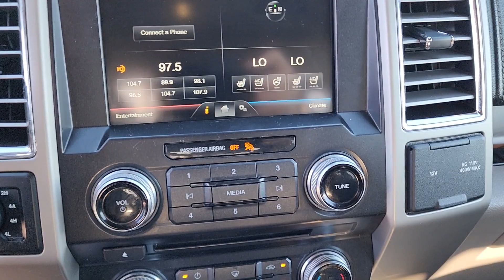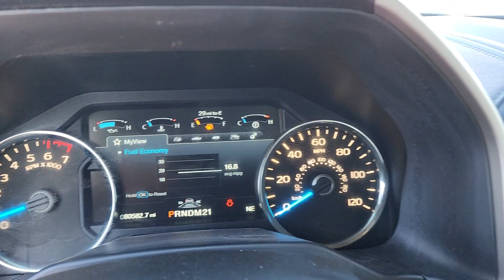2015 Ford F-150 Tulsa, Broken Arrow, Owasso, Bixby, Joplin PP3670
[LISTING _TYPE] 2015 Ford F-150 Lariat

Save THOUSANDS! We have the absolute BEST prices BEST selection and BEST service anywhere! We make buying your next vehicle FAST FUN and HASSLE-FREE! Our Professional Sales Consultants are the friendliest anywhere! We have financing for everyone that is fast and EASY! We will get you the best rate available for ALL types of credit! We also have an in-house financing department for challenged credit! We LOVE trades all trades no matter what it is! Did you know we ship nationwide??! Now customers coast to coast can take advantage of our low prices! Ask us for more details!brbr4WD ABS brakes Alloy wheels Compass Electronic Stability Control Front dual zone A/C Heated door mirrors Heated front seats Illuminated entry Low tire pressure warning Remote keyless entry Traction control.brbrbr2015 Ford F-150 Lariat 4WD 6-Speed Automatic Electronic 3.5L V6brbrOdometer is 16339 miles below market average!brbrbrCome see us today at Patriot CDJR Highway 69 in Pryor OK! today!
GVWR: 6,500 lbs Payload Package|7 Speakers|AM/FM radio: SiriusXM|CD player|Radio data system|Radio: Single-CD w/SiriusXM Satellite|SYNC with MyFord Touch|Air Conditioning|Automatic temperature control|Front dual zone A/C|Rear window defroster|Memory seat|Pedal memory|Power driver seat|Power steering|Power windows|Remote keyless entry|Steering wheel mounted audio controls|Speed-sensing steering|Traction control|4-Wheel Disc Brakes|ABS brakes|Dual front impact airbags|Dual front side impact airbags|Front anti-roll bar|Front wheel independent suspension|Low tire pressure warning|Occupant sensing airbag|Overhead airbag|Brake assist|Electronic Stability Control|Exterior Parking Camera Rear|Delay-off headlights|Front fog lights|Fully automatic headlights|Panic alarm|Security system|Speed control|Auto-dimming door mirrors|Bumpers: chrome|Heated door mirrors|Power door mirrors|Rear step bumper|Turn signal indicator mirrors|Adjustable pedals|Auto-dimming Rear-View mirror|Compass|Driver door bin|Driver vanity mirror|Front reading lights|Illuminated entry|Outside temperature display|Overhead console|Passenger vanity mirror|Tachometer|Telescoping steering wheel|Tilt steering wheel|Trip computer|Voltmeter|Heated front seats|Leather-Trimmed 40/20/40 Front Seat|Power passenger seat|Split folding rear seat|Ventilated front seats|Front Center Armrest w/Storage|Passenger door bin|Class IV Trailer Hitch Receiver|18 Machined-Aluminum Wheels|Alloy wheels|Variably intermittent wipers|3.55 Axle Ratio